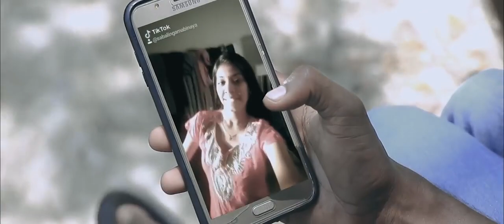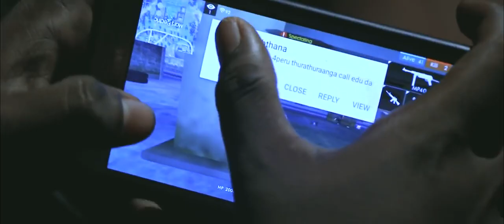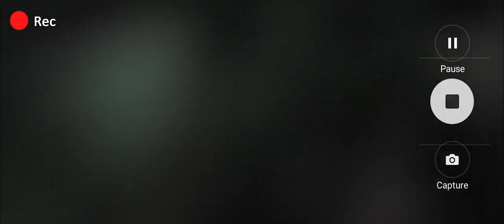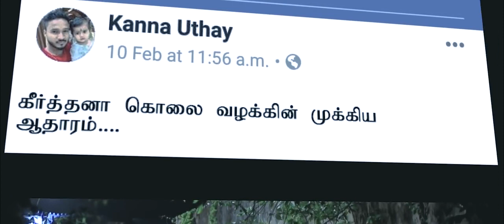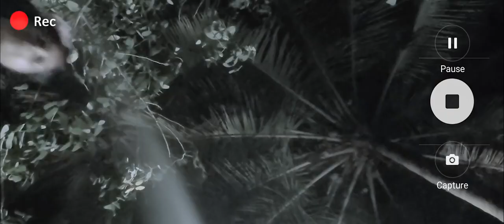Cell phone danger short movie (safe your family use mobile phone your use ☠️☠️☠️)